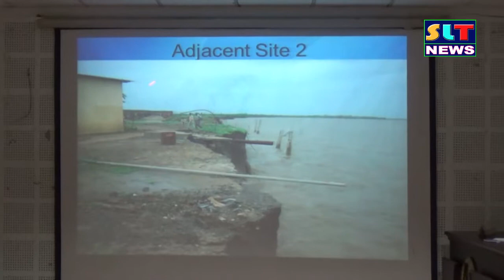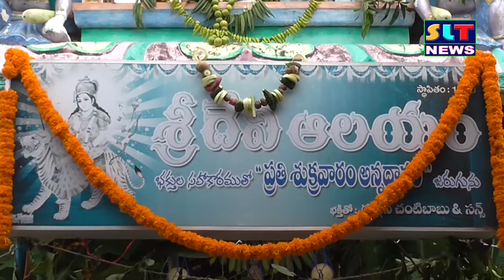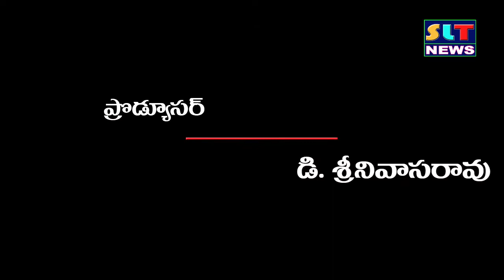SLT NEWS EAST GODAVARI 10 08 2018